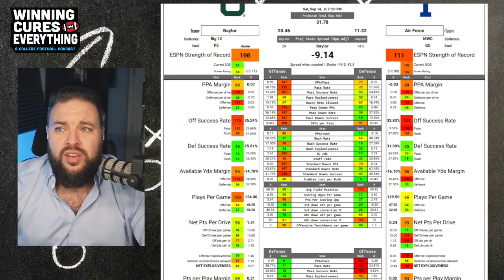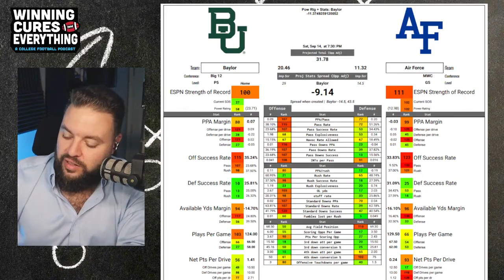Baylor vs Air Force Picks & Prediction Against the Spread 2024 College Football Analysis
Baylor vs Air Force Picks Against the Spread 2024 Predictions

Gary gives a quick preview, analysis, score prediction based on advanced stats and data & his pick (lean) against the spread (ATS) for the 2024 College Football Week 3 matchup featuring Air Force vs Baylor!